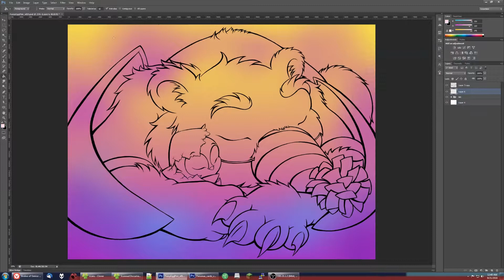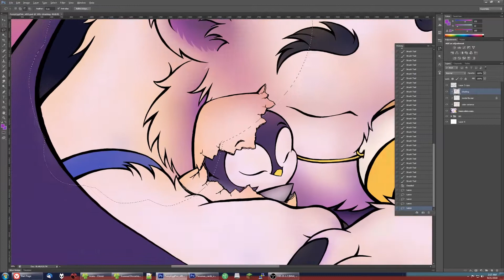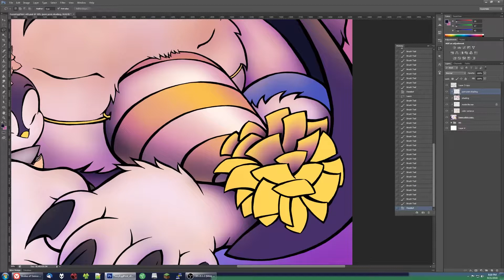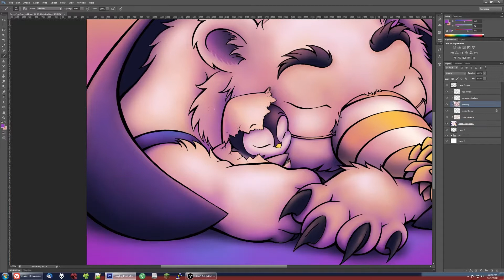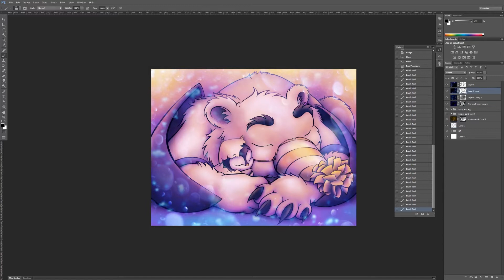Fuzzy's Nap Speedpaint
Watch as Jewlzchu paints the art print "Fuzzy's Nap", from the card game Penguin SLAP!

This art print was done as a reward for our kickstarter. Backers on higher tiers could choose from one of three prints as a reward for backing: "Emperor's Pride," "Fuzzy's Nap," or "Pengin."

If you want to see more penguins, check out PenguinSLAP.com

The music track used was "Wave Island." It can be downloaded it at TwitchJams.com!